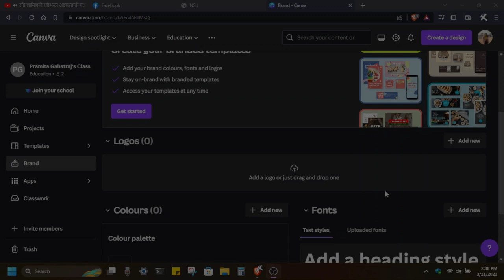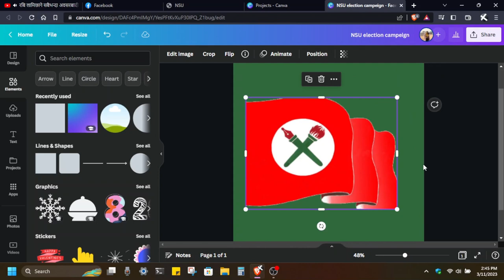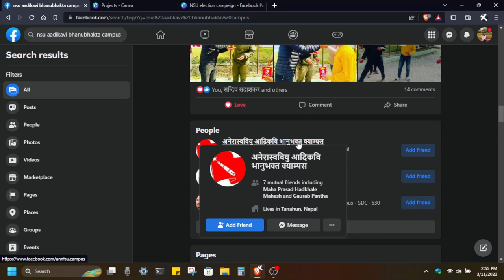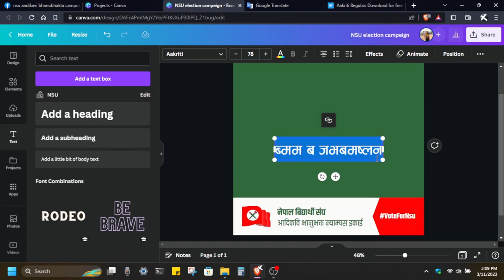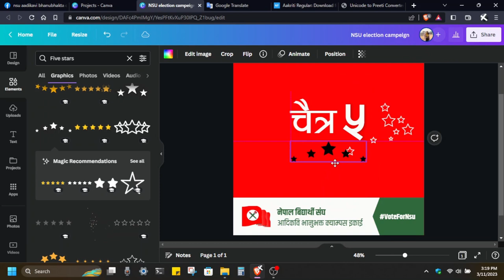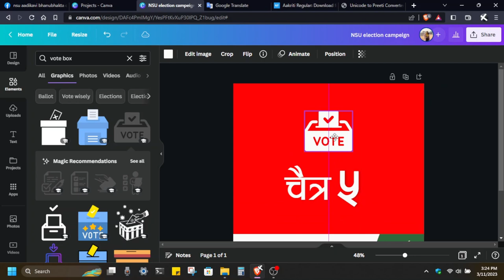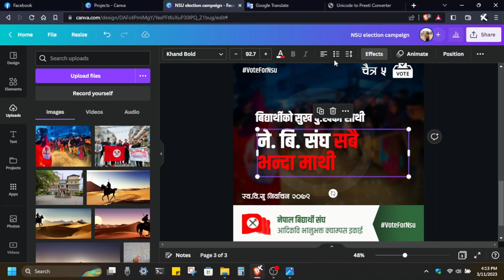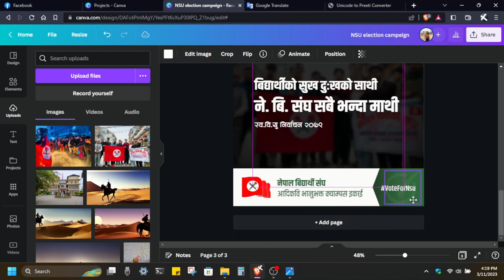Facebook post design using Canva | Nepal Student Union election design.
Social media post design using Canva for Nepal Student Union election 2079.

you can also share and like the video.